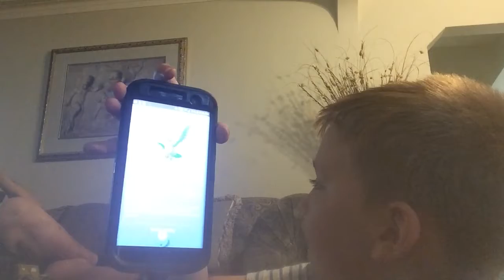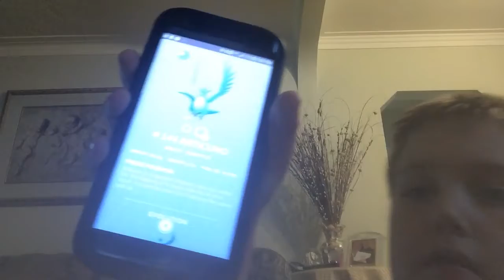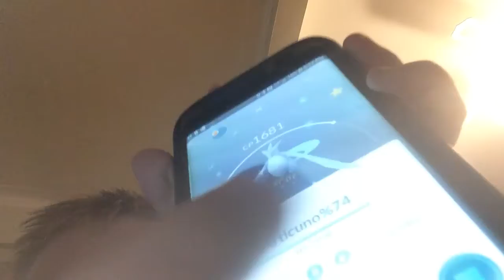July 7, 2018